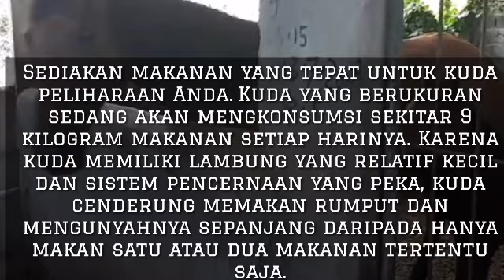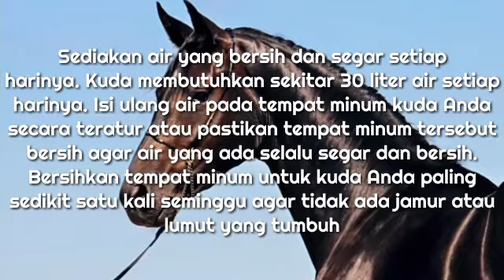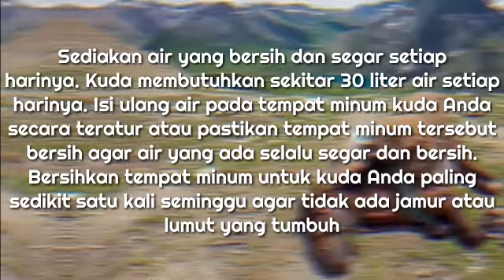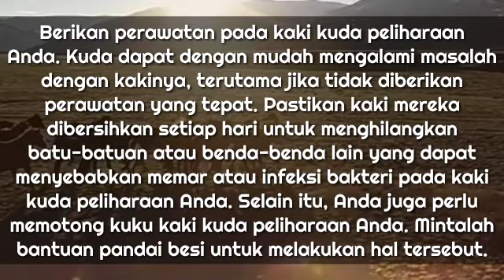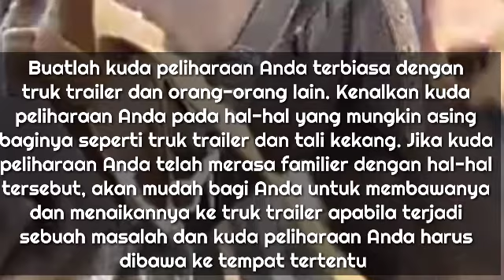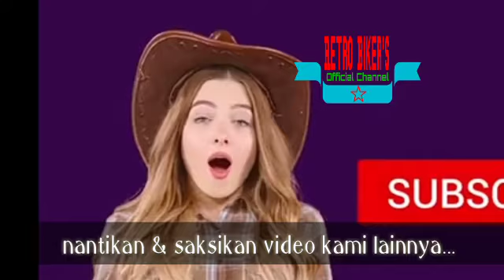Beternak Kuda Sadelwood